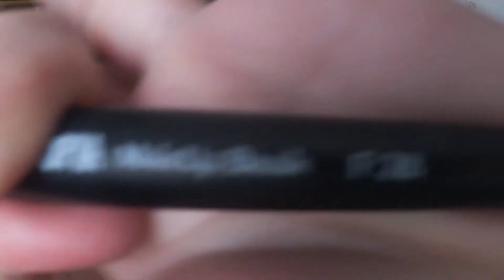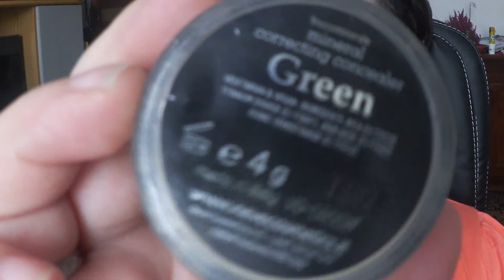Make up indovinate chi è?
Anime Giappo Anno '90